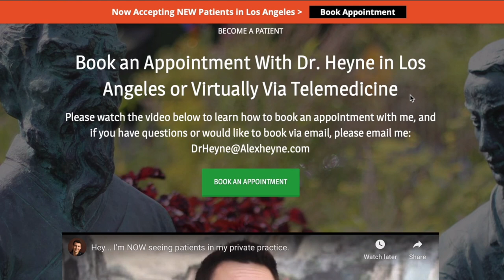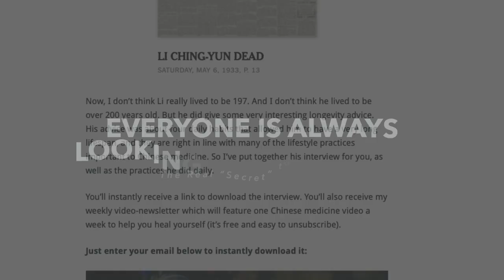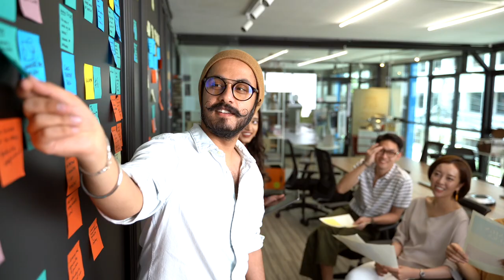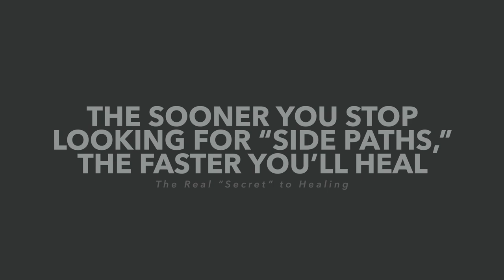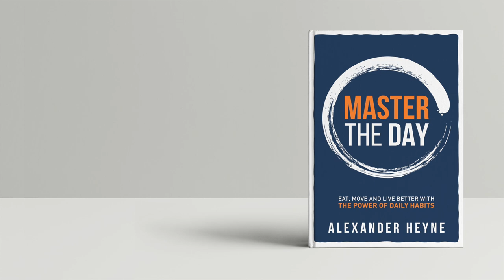The Real “Secret” to Healing